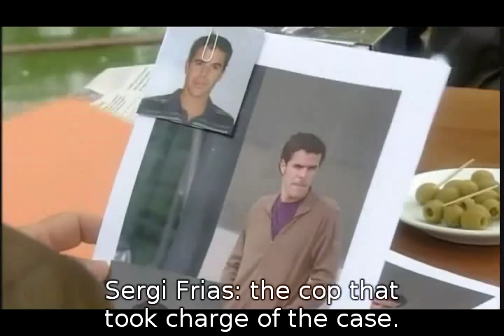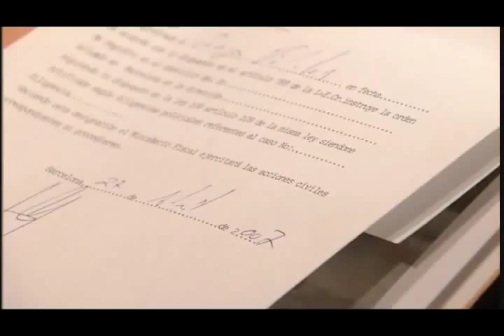Max & Iago, Love Story 73 ENGLISH SUBTITLES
Max & Iago history. Translation cortesy: Michelle i Danielle. Thank you very much. Chapter 73.